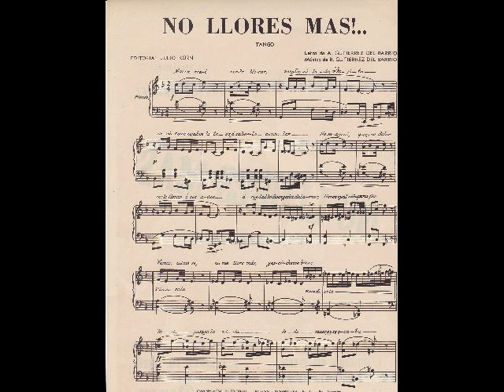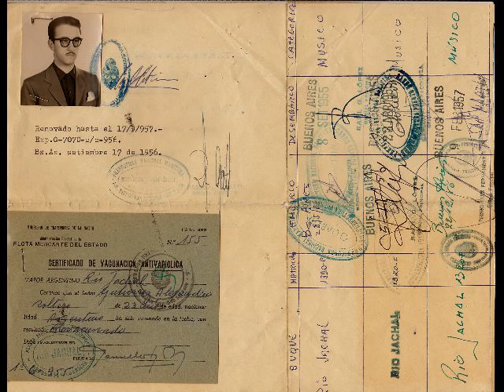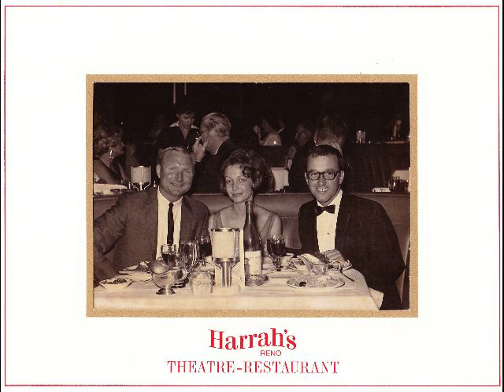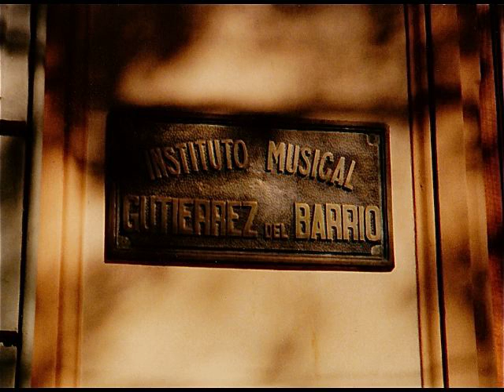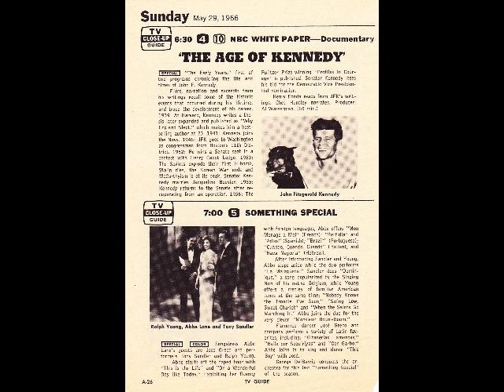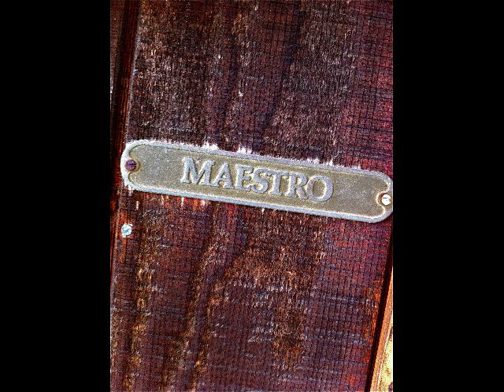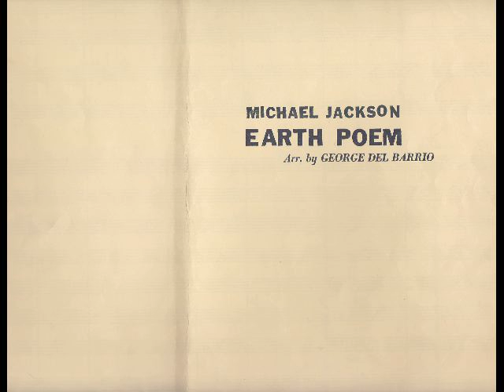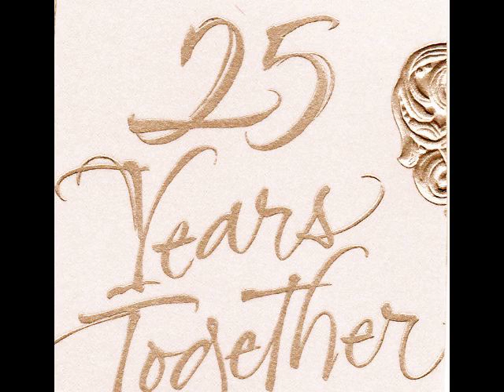Dad's Family Photos.mov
This is a compilation of over 100 years of family photos. The music is the Legendary  Carlos Gardel singing "No Llores Mas" written by my grandfather Ramon Gutierrez del Barrio and my great uncle Alexandro Gutierrez del Barrio. More Music to come!